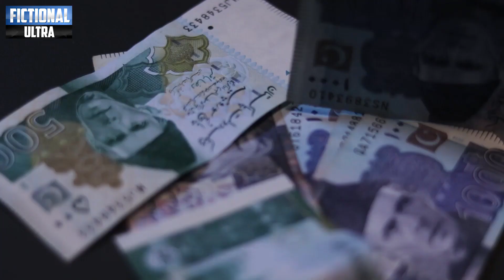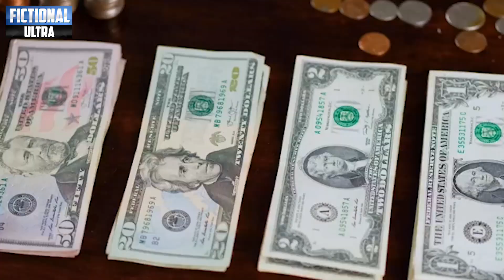Shahbaz Sharif Broke My Trust | Asif Zardari Huge Statement | PPM Refused To Accept PDM Decision